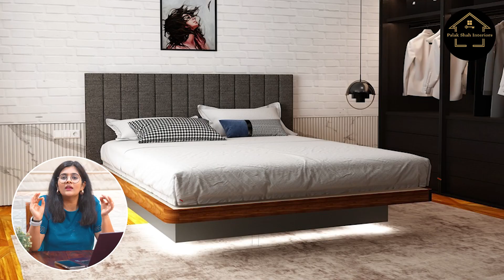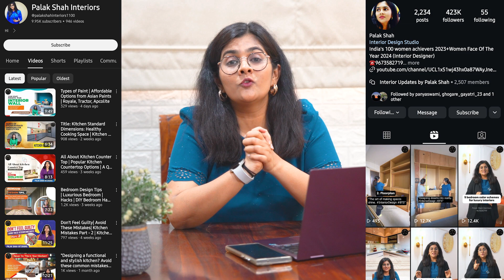Avoid These Things At Home For Children Safety | Interior Designer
Hey everyone! In today's video, we're diving into crucial home design tips to ensure your children's safety. We'll cover common mistakes to avoid, from sharp door handles to unsafe skirting edges, and much more.

0:00 - Introduction: Ensuring Child Safety in Home Design
0:49 - Avoid Sharp Door Handles
1:23 - Safe Skirting Edges
1:50 - Tips for Floating Beds
2:18 - Dining and Study Table Safety
2:36 - Handle-less Kitchen Safety Tips
3:26 - Door Hinges Protection
4:19 - Master Bedroom Bed Railing
5:06 - Protecting Switch Boards and Sockets
6:01 - Non-Slippery Door Mats
6:20 - Safe Storage for Cutlery

In this video, we'll guide you through essential home design tips to keep your children safe:
- Choose rounded door handles to prevent injuries.
- Ensure skirting edges are fine and smooth.
- Opt for rounded edges on floating beds or add foam padding.
- Use rounded edges for dining and study tables.
- Cover edges in handle-less kitchens with rubbing paper.
- Apply sheets on door hinges, a popular play area for kids.
- Install bed railings in the master bedroom.
- Use baby protector shields for switch boards and sockets.
- Place non-slippery door mats to prevent falls.
- Store cutlery safely or use a magnetic knife stand placed at a height.